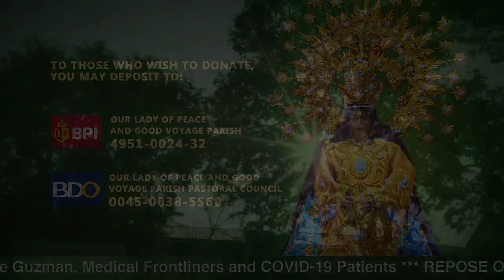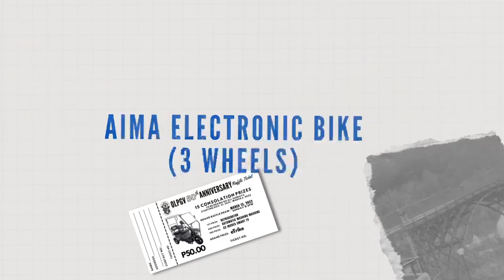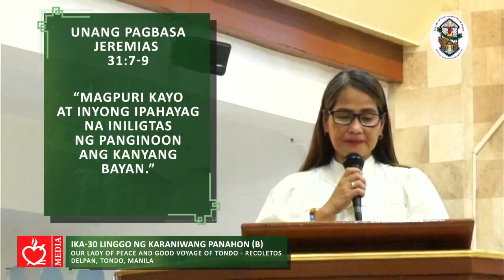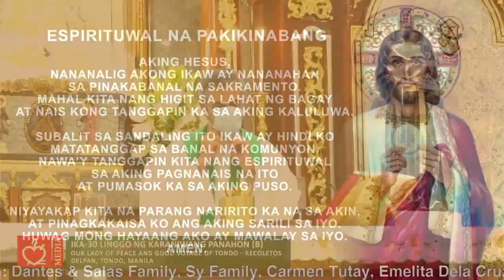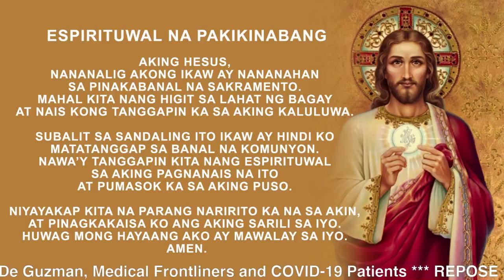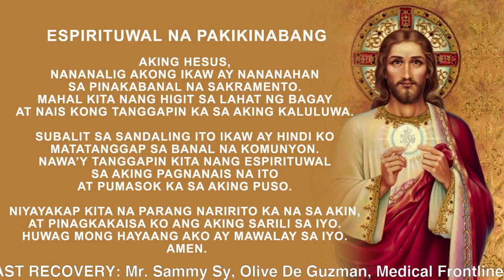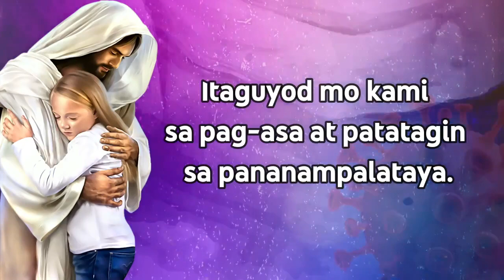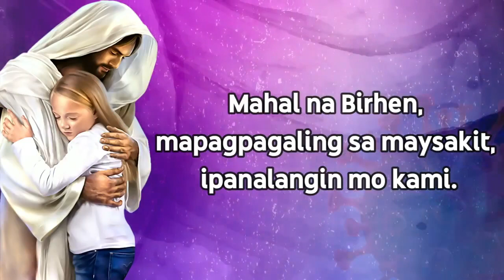Banal na Misa: Ika-30 Linggo ng Karaniwang Panahon (B)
Punong Tagapagdiwang: Rev. Fr. Rene F. Paglinawan, OAR